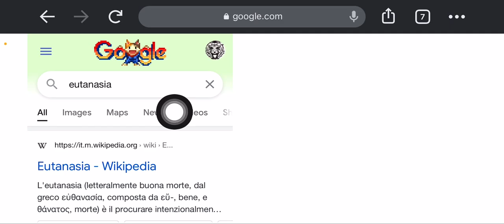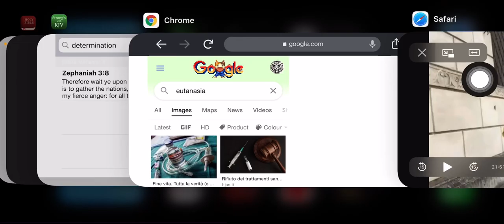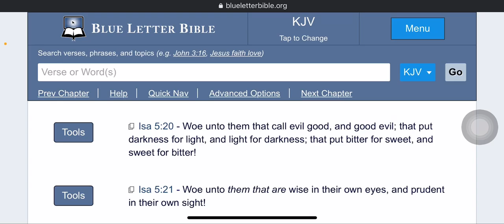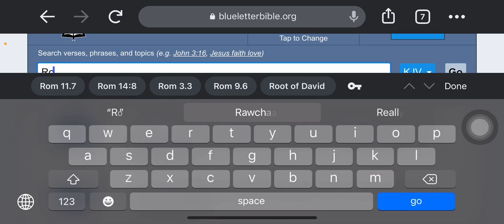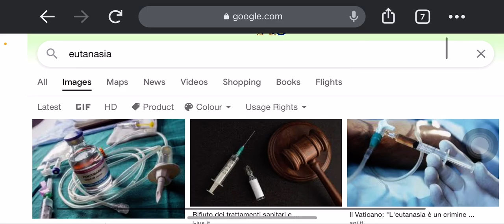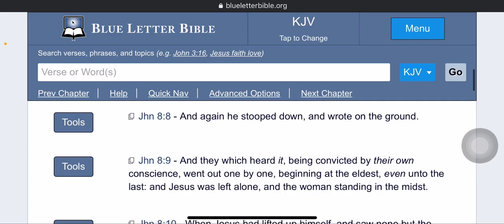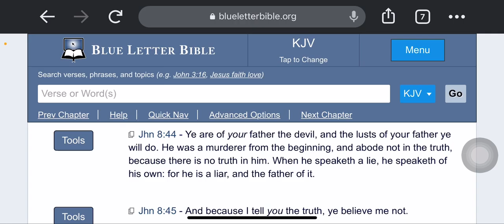The irony of this wicked kingdom 🔥🛸🔥